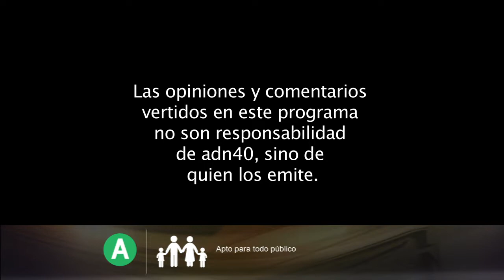ARIEL DE LA PEÑA, ESCULTOR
En “Los Despachos del Poder”, el escultor Ariel de la Peña comentará que algunas de sus obras más reconocidas se encuentran en Garibaldi, Zona Rosa, en el Jardín de los compositores. También mencionará, las razones por las cuales hizo la obra de las manos de Carlos Fuentes y su relación con el escultor Ponzanelli.